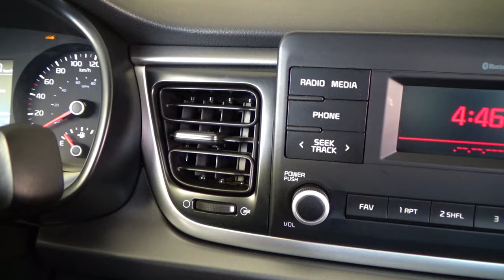Kia / Rio / 2021 - 12986